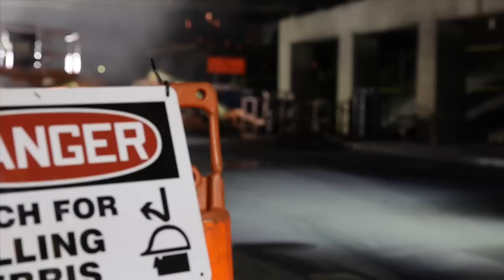Rt 581 Bridge Superstructure Demolished, Installed in One Weekend (pt1)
Instead of impacting traffic for roughly a year and a half with traffic restrictions for a bridge superstructure replacement, PennDOT took an innovative approach to replacing a 60-year old structurally deficient bridge superstructure on busy Route 581 in the Harrisburg region.

On the weekend of June 5, two lanes of eastbound Route 581 over 10th Street in Lemoyne were closed. The new bridge superstructure had been pre-assembled a short distance away and segments were lifted into place by a crane capable of carrying 650 tons.
This video shows the demolition of the eastbound structure.